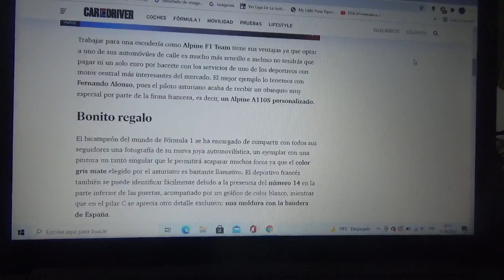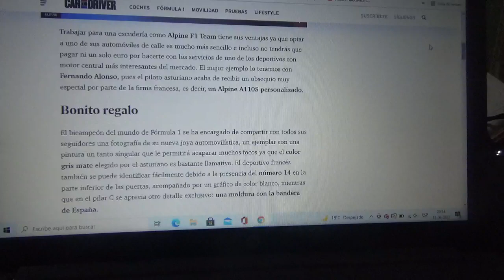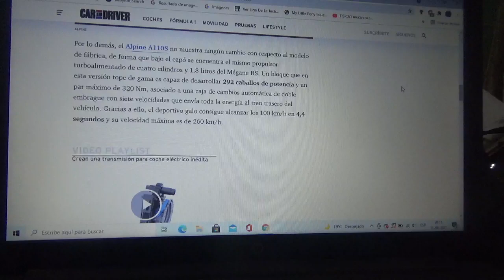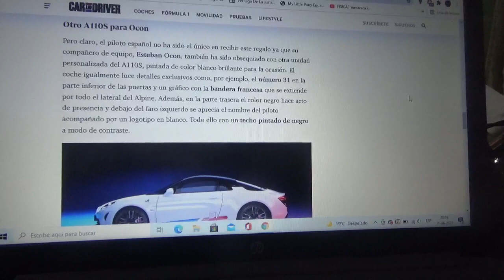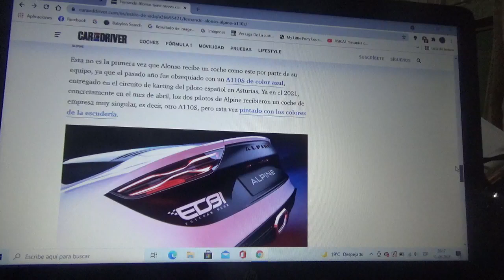Fernando Alonso tiene un nuevo coche que es otro Alpine A110S personalizado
En este vídeo les explico sobre el nuevo vehículo deportivo del piloto español oriundo de Asturias que es otro A110S pero esta vez de color gris con su dorsal n°14 el mismo que posee en la Fórmula 1